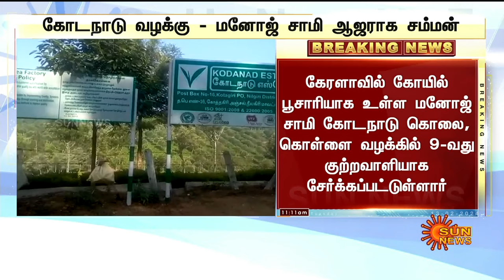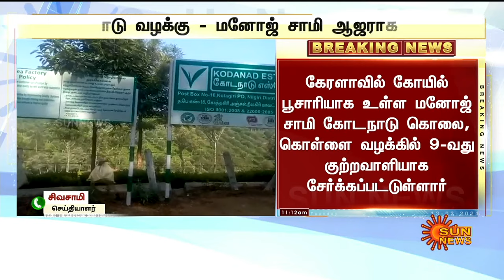BREAKING: கோடநாடு வழக்கு: மனோஜ் சாமிக்கு சம்மன் அனுப்பிய சிபிசிஐடி போலீசார் | Sun News